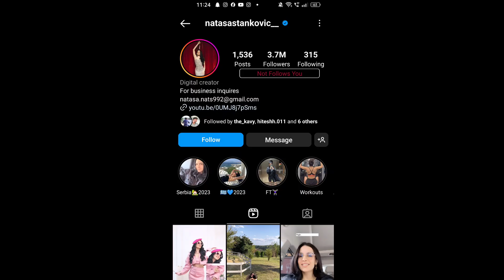Hardik Pandya And Natasa Divorce | Hardik की 70% Property हुई नताशा की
Hardik Pandya And Natasa Divorce,Hardik की 70% Property हुई नताशा की, Hardik & Natasa Divorce, Hardik & Natasa Divorce, HardikPandya News, Hardik Pandya Divorce, Natasa Divorce hardikpandya, Hardik News

Thanx for the watching Video…..